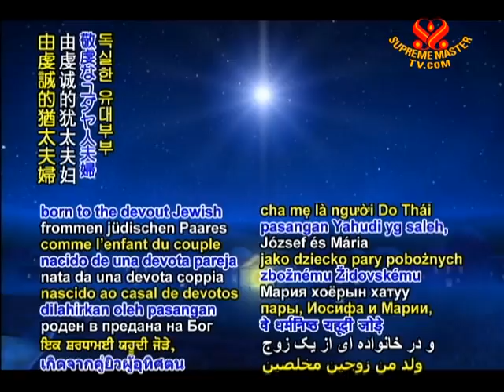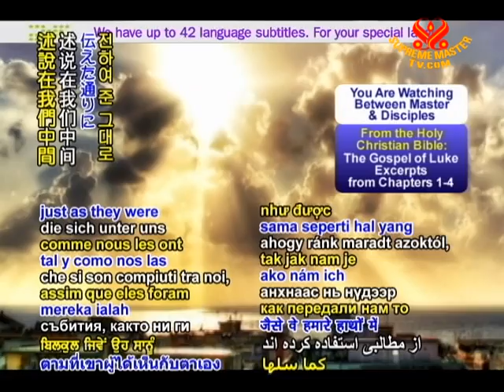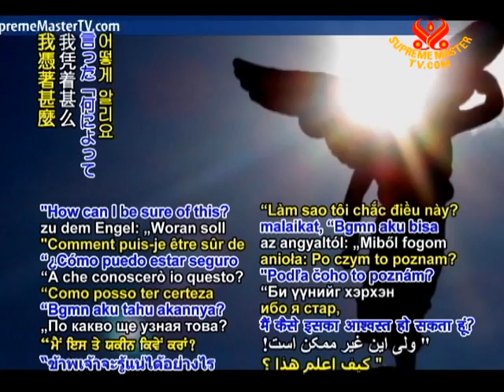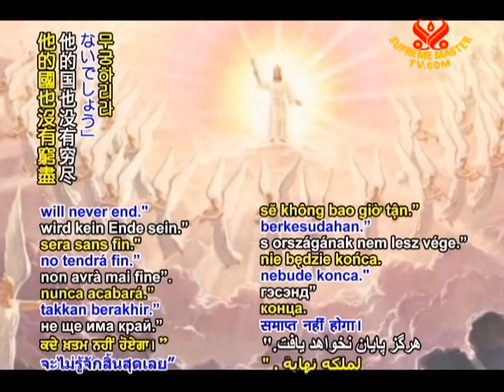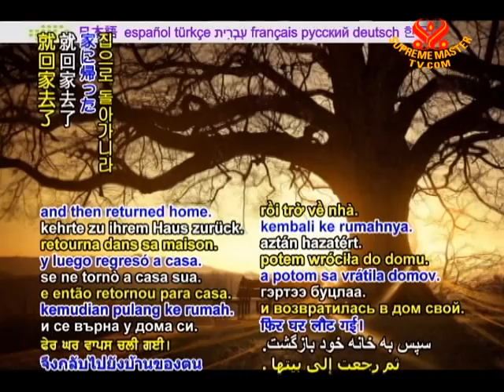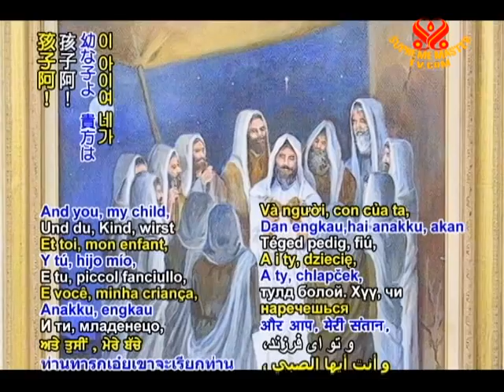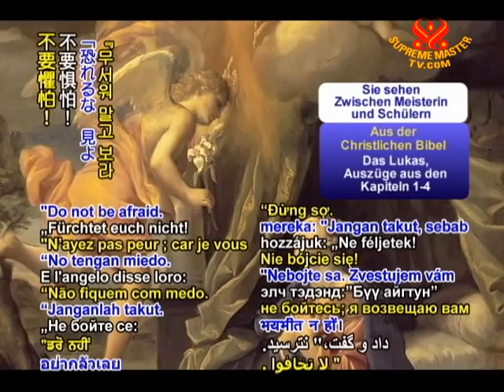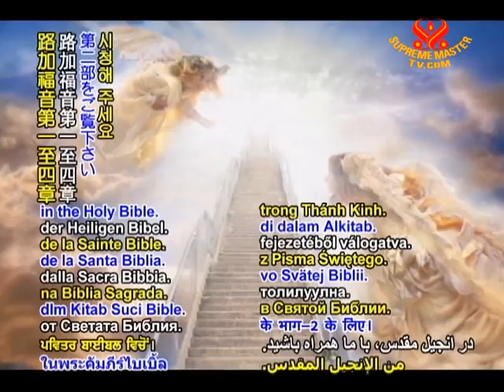From the Holy Christian Bible: The Gospel of Luke, Excerpts of Chapters 1-4 (1/2)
• BMD1434; Aired on 18 Aug 2010
Today we present to you excerpts of Jesus Christ's teachings as written in the Gospel of Luke, Chapter 1-4 in the Holy Bible. So important was his influence on humanity, Jesus taught God's love and forgiveness to all people with open hearts who could discuss the scriptures with the erudite and learned but mostly he told simple stories, called parables that everyone could understand.
• Please share those videos through facebook and other means. The videos are in the public domain and free to use in any beneficial way.